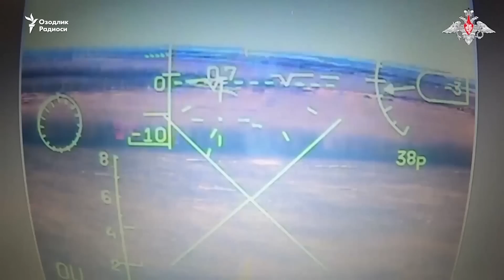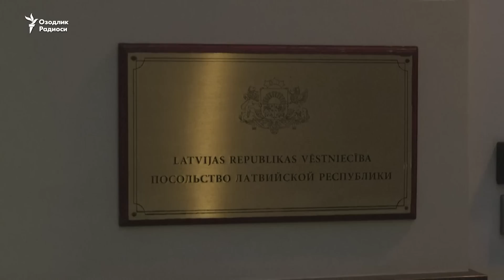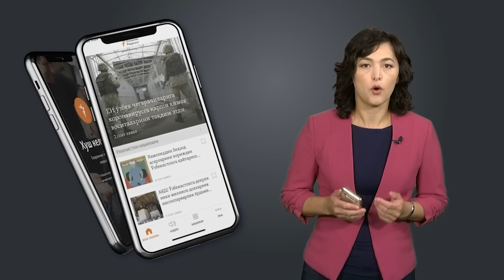Ukrainaga bosqin: 339-kun | Polsha Ukrainaga 60ta tank beradi, uchoqlar yetkazilishi savol ostida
Зеленский: Жабҳада вазият ўта кескин.

ЕИ вазирлари Россияни ҳарбий жиноятлари учун жавобгарликка тортиш масаласини муҳокама қилди.

ISW: Путин янги йирик ҳужумга тайёрланмоқда.

Литва Россия билан дипломатик ваколатхона даражасини пасайтирди, Москва бунга жавоб қилди.

Zelenskiy: Jabhada vaziyat o‘ta keskin.

Yevropa Ittifoqi vazirlari Rossiyani harbiy jinoyatlari uchun javobgarlikka tortish masalasini muhokama qildi.

ISW: Putin yangi yirik hujumga tayyorlanmoqda.

Litva Rossiya bilan diplomatik vakolatxona darajasini pasaytirdi, Moskva bunga javob qildi.